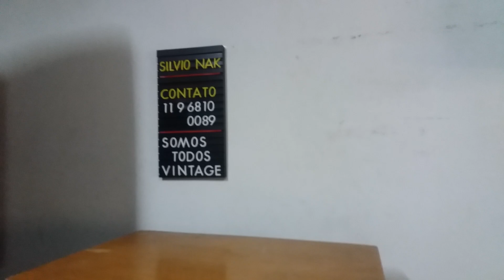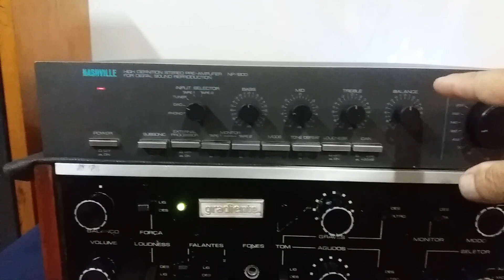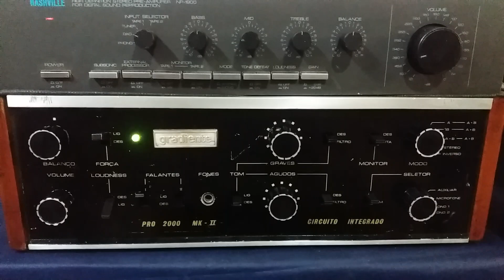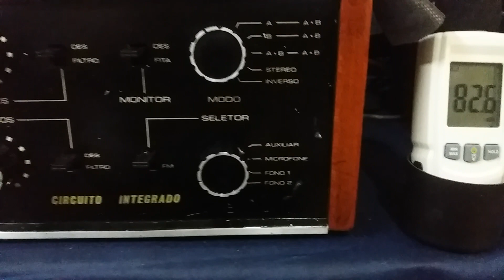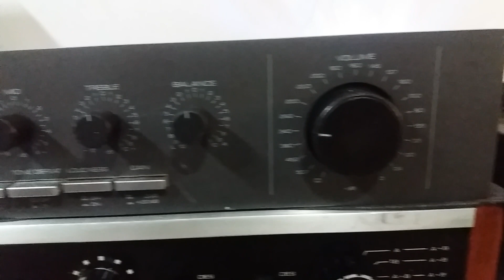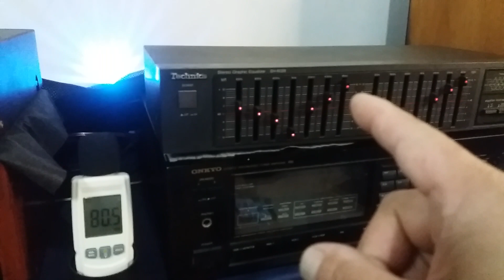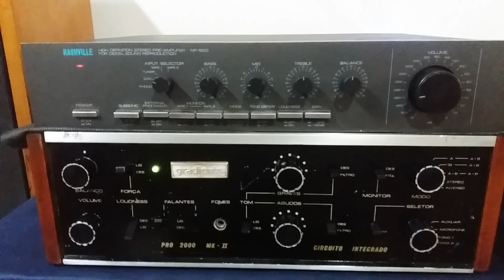AMPLIFICADOR GRADIENTE PRO 2000 MK2 ANO 1970 - OLD SCHOOL SOUND AND YOUR FRIENDS - SOM VINTAGE 80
Bom estado de conservação, revisado, transistores originais, cabo de força original, mínimos sinais de uso.